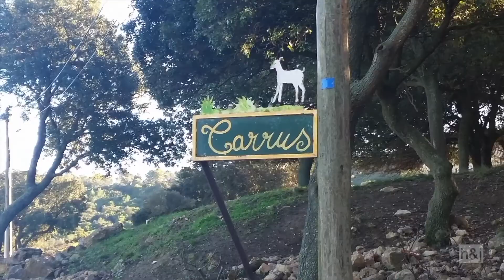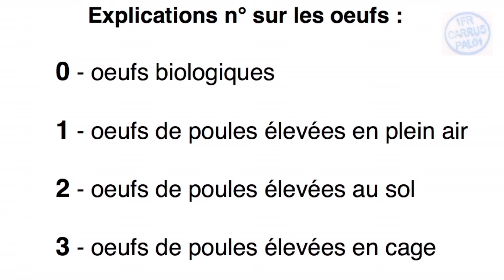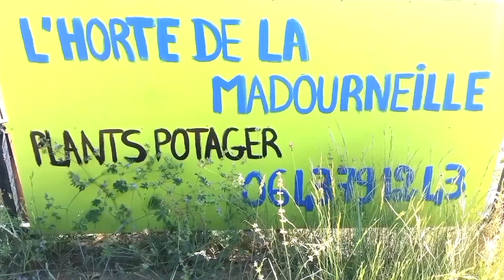Autonomie alimentaire dans les Corbières